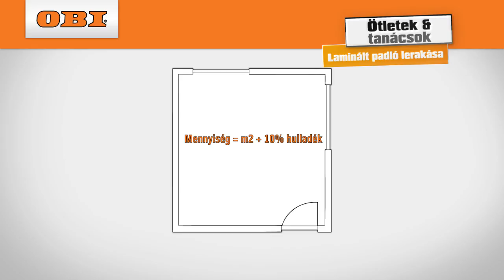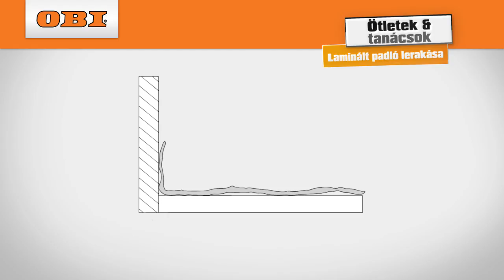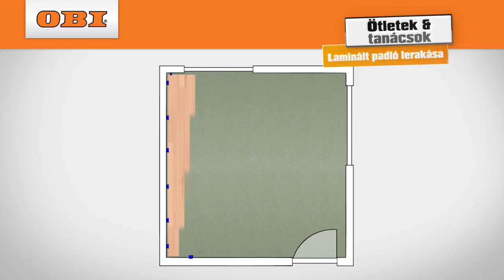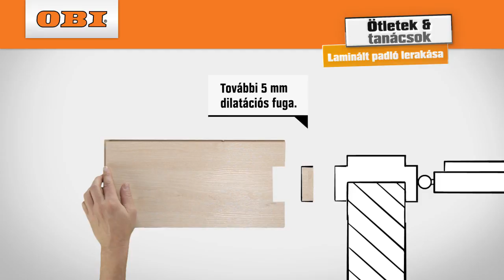Laminált padlólap lerakása - Ötletek és Tanácsok - OBI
Mielőtt nekivágnál a laminált padlólapok lerakásának, nézd meg a videónkat, és készülj fel minden eshetőségre, ami egy ilyen projektnél felmerülhet!
A mai modern laminált padlólapok egy könnyen felszerelhető, strapabíró, és egyszerűen karbantartható alternatívát kínálnak a klasszikus hidegburkolatok mellett. Válogass az OBI padlólap-kínálatból itt

Hogyan kell szigetelni a tetőt? Hogy rögzíts egy mosdókagylót? Az OBI ""Ötletek és Tanácsok"" listája nem más, mint egy zseb-ezermester a telefonodon, hogy ne legyenek leküzdhetetlenek az otthoni javítások / alakítások! További videóinkat itt találod:

Az OBI online felületén a részletes útmutatóktól, a kreatív megoldásokon és ezermester barkácstippeken a szükséges eszközökig és alapanyagokig mindent megtalálsz, amire a ház körüli teendőidnél szükséged lehet!

Ne felejts el csatlakozni hozzánk a közösségi feületeinken is, ha elsőként akarsz értesülni az új tippekről, akciókról: